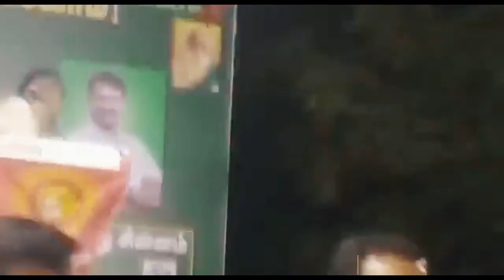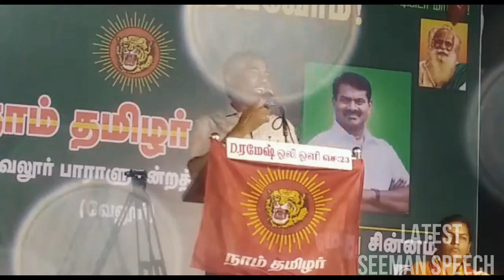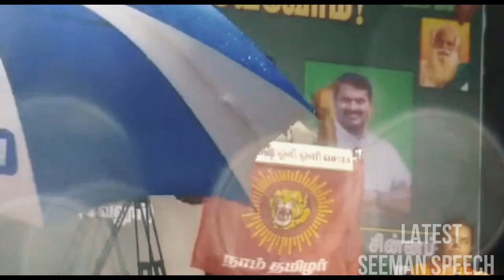Humayun Best Speech at Vellore Lok Sabha Election 2019